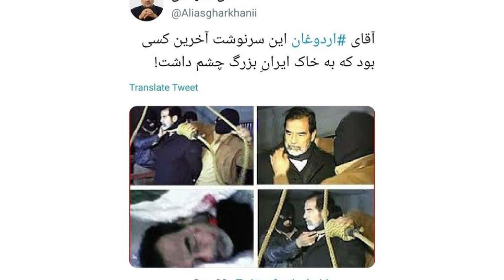İran’dan Erdoğan'a Ölüm Tehdidi! Türkiye’ye Karşı İğrenç Planını İtiraf Etti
İranlı Milletvekili Ali Asker Hani, Başkan Erdoğan'ın Azerbaycan ziyareti esnasında okuduğu şiir nedeniyle ölüm tehdidinde bulundu.